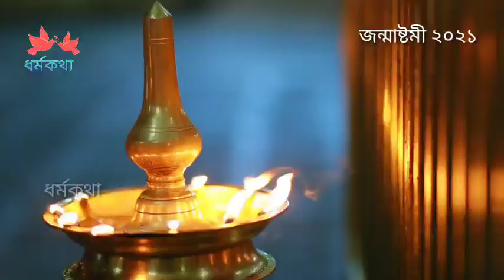জন্মাষ্টমীতে ভুলেও খাবেন না এগুলি যদি বাঁচতে। জীবন ছারখার হয়ে যাবে সাবধান Janmashtami 2021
Janmashtami 2021